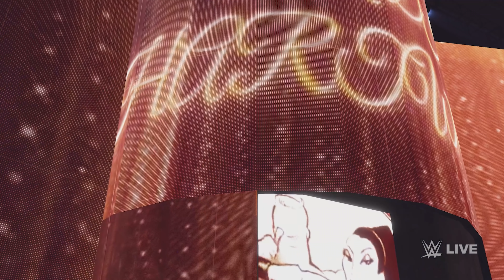Is WWE 2K22 Any Better 3 months after Release?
Today is the 3 month review of WWE 2K22. I take a look at everything across the game at a high level. From the modes like MyRise and Showcase, to the updated controls and even the DLC so far. We discuss how the patches have impacted the game (good and bad) and I try to provide a balanced updated Review 3 months later on WWE 2k22.

Let me know your thoughts on WWE 2K22 3 months later and how are you enjoying the game in its current state.

Love Wrestling Goodies? Try WrestleCrate Today!